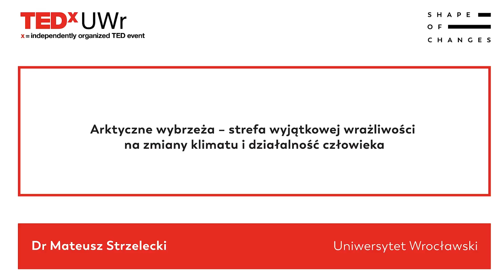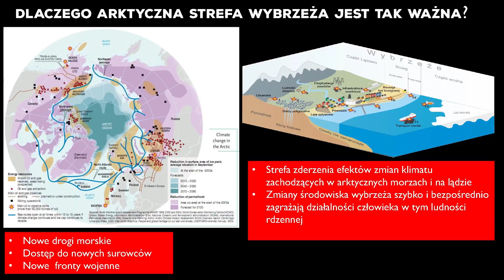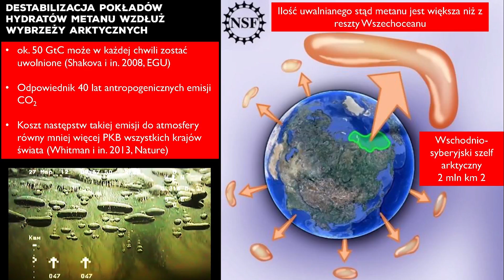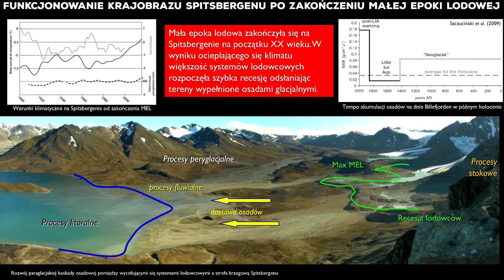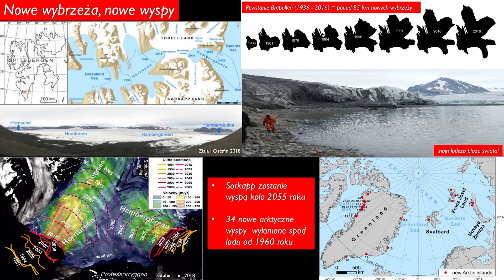Shape of Climate Change - Arktyczne wybrzeża | Mateusz Strzelecki | TEDxUWr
W ostatnich latach zmiany klimatu zostały odmienione przez wszystkie przypadki. W swoim wystąpieniu zabiorę Was do świata, w którym zmiany klimatu mają swój konkretny i gwałtownie zmieniający się kształt. Arktyczne wybrzeża to wyjątkowa strefa, geoekologiczny bufor gdzie dochodzi do kulminacji skutków ocieplenia klimatu mającego swój wyraz w zanikaniu pokrywy lodu morskiego oraz tajaniu zmarzliny i topieniu lodowców na lądzie. Strefa arktycznego wybrzeża to też miejsce zderzenia zanikających kultur ludów tubylczych z geo-strategicznym wyścigiem potęg o arktyczne surowce i szlaki. Czy jest szansa na odzyskanie Arktyki dla przyszłych pokoleń i dlaczego polska szkoła polarna może być swoistym ‘alczykiem’ dobrej zmiany? Geograf-polarnik, absolwent prestiżowego Uniwersytetu w Durham, obecnie kierownik Stacji Polarnej Uniwersytetu Wrocławskiego im. Stanisława Baranowskiego na Spitsbergenie. Prowadził badania na Svalbardzie, Grenlandii, Islandii, wyspach Skandynawii i Antarktyki oraz w Kanadzie. Celem jego badań jest ustalenie w jaki sposób zmiany klimatyczne przekształcają arktyczne wybrzeża i zagrażają istniejącym w tych wyjątkowo wrażliwych strefach skupiskom ludności oraz zachodzącym przemianom społeczno-gospodarczym. Prywatnie ojciec czwórki dzieci. This talk was given at a TEDx event using the TED conference format but independently organized by a local community.